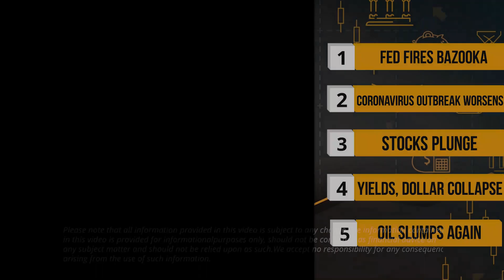Fed Cuts Rates, Restarts QE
Our Senior Analyst @JesseCohenInv gives us his Top5ThingsToKnowToday in financial markets, including
- Coronavirus Headlines
- Global Stocks Crash
 - Bond Yields, Dollar Slump
 - Oil Tumbles Again
$DIA $SPY $SPX $ES_F $QQQ $NQ_F